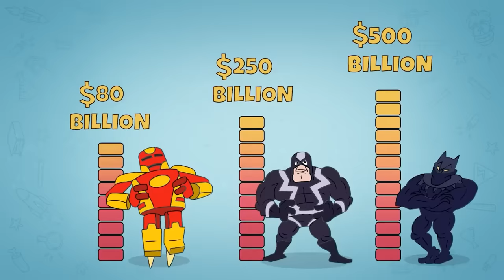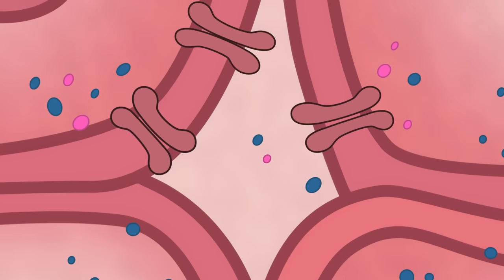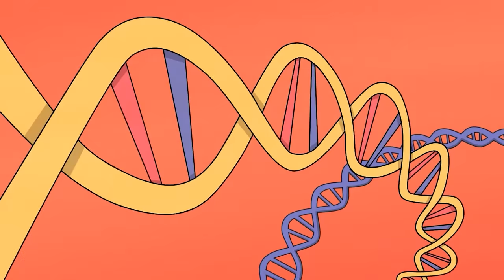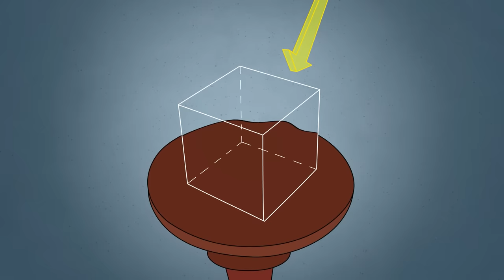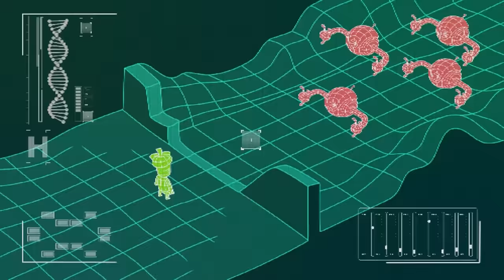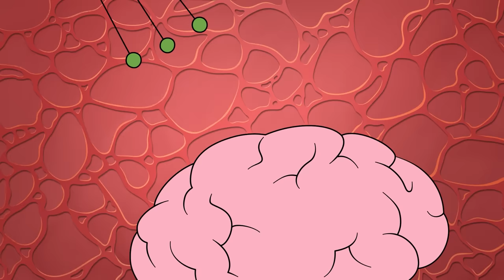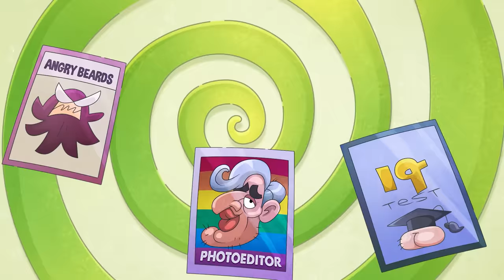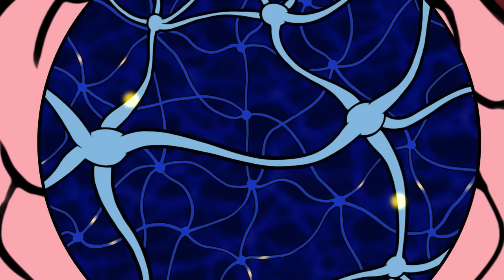From Zero to Hero: Attaining Godlike Abilities!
In this breathtaking video, Arnold tells you the incredible story of how he took the place of a god and gained new, exciting superpowers! Watch how his life is transformed after this incredible change, and how he uses his amazing abilities.